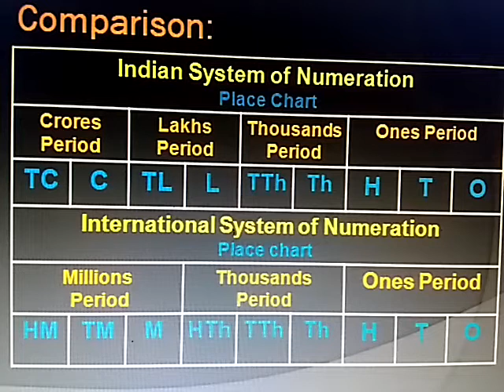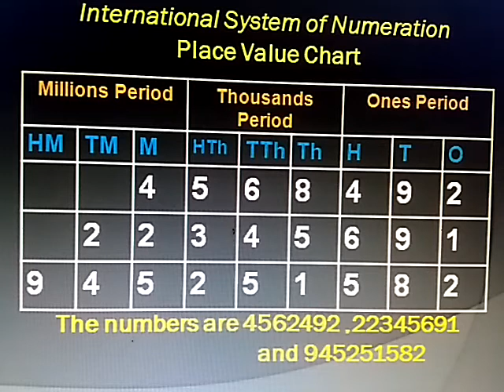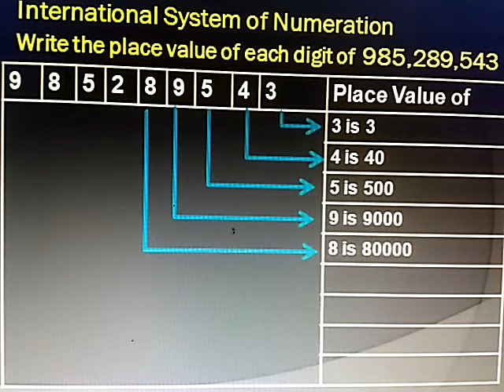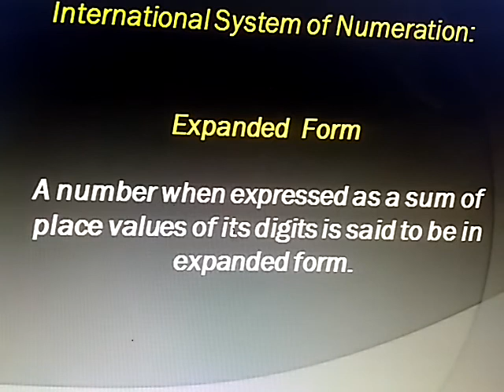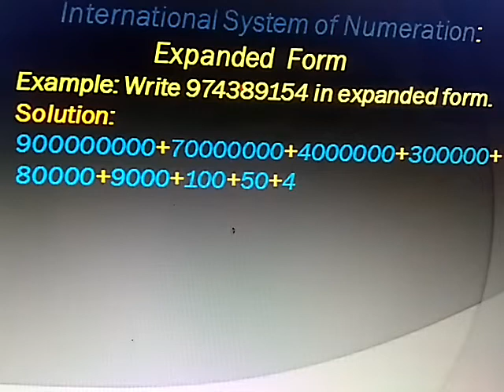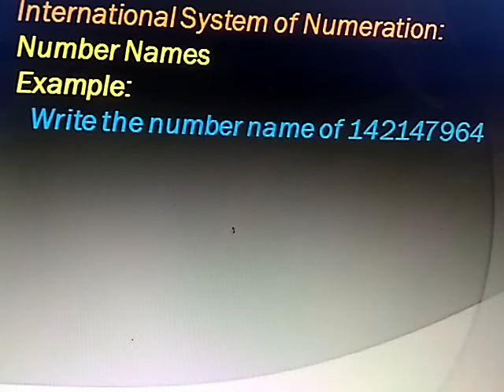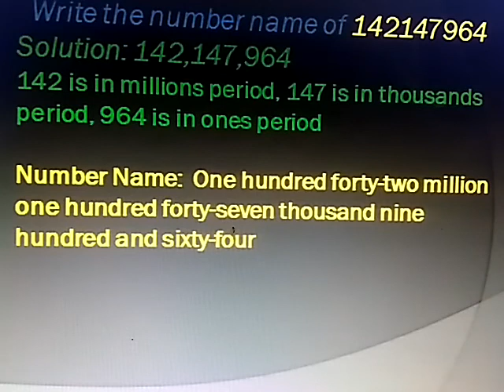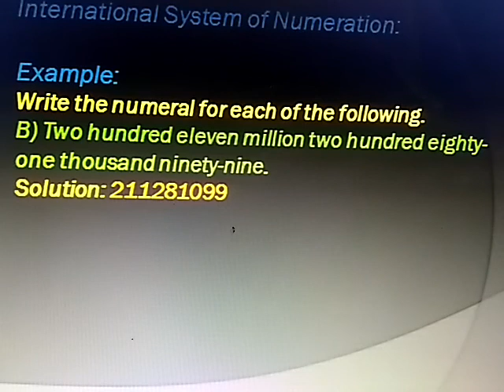International System of Numeration. Part-2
7 Digit Numbers
8 Digit Numbers
9 Digit Numbers
Place Value Chart,
Place Value of Digits of Numbers
Expanded Form
Numbers Form
Numbers Name
Numerals